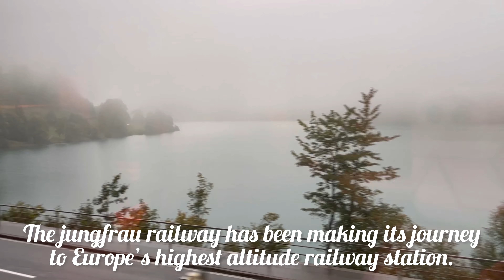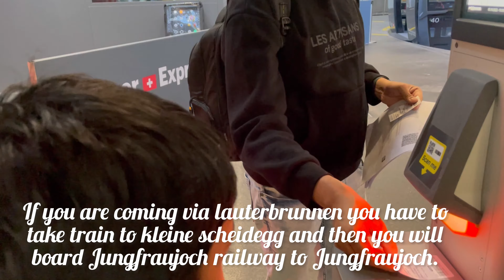Jungfraujoch,Switzerland 🇨🇭 | Top of Europe | Grindelwald | Eiger express | jungfraubahn railway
Thanks
Supriya

Topics covered

1. Jungfraujoch,Switzerland
2. Top of Europe
3. Grindelwald
4. Eiger express
5. Jungfraubahn railway
6. Jungfraujoch Switzerland train
7. Interlaken to Jungfraujoch
8. Jungfraujoch-top of Europe
9. Zurich to Jungfraujoch
10. Top of Europe Jungfraujoch
11. Top of Europe from interlaken
12. Top of Europe from Zurich
13. Grindelwald to Jungfraujoch
14. Eiger express Switzerland
15. Jungfrau Railway station